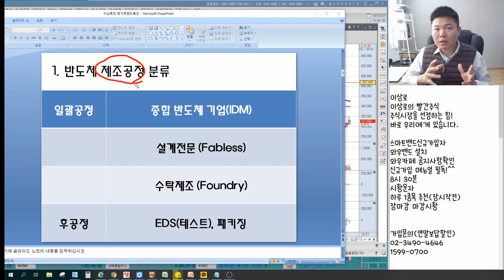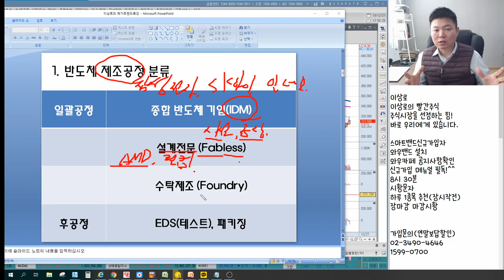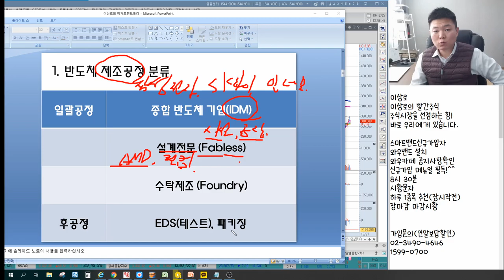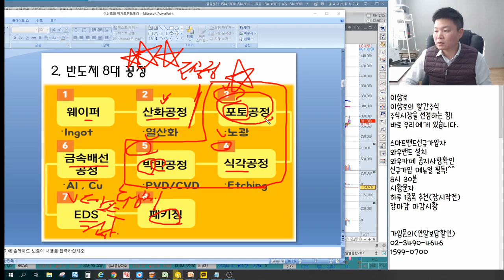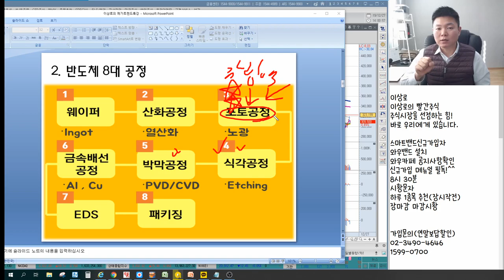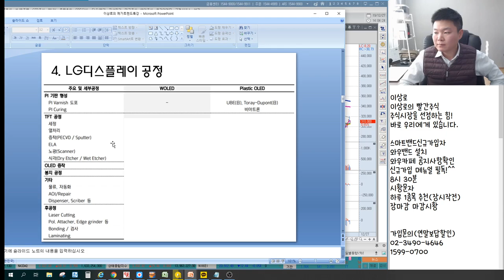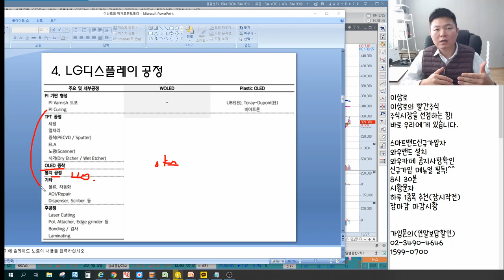반도체공정(8대공정), 디스플레이공정, 핵심대장주는 따로 있다.(feat. 삼성디스플레이vsLG디스플레이, 전공정vs후공정)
1. 반도체공정과 디스플레이 공정 원리 핵심
2. 삼성디스플레이공정 vs LG디스플레이공정
3. 전공정 vs 후공정